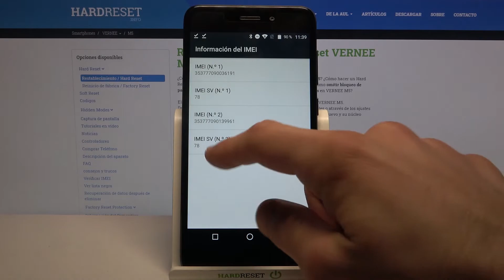Como ver el IMEI y el número de serie del VERNEE M5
Si quieres saber cómo encontrar el IMEI o el número de serie de tu VERNEE M5, sigue el video presentado. En este tutorial te mostraremos cómo saber el número IMEI y el número de serie de VERNEE M5.

¿Cómo saber el número IMEI de VERNEE M5? ¿Cómo encontrar el IMEI de VERNEE M5? ¿Cómo ver el IMEI de VERNEE M5? ¿Cómo verificar el IMEI de VERNEE M5? ¿Cómo obtener información de mi VERNEE M5? ¿Dónde encontrar la información de mi VERNEE M5? ¿Cómo saber el número de serie de VERNEE M5?